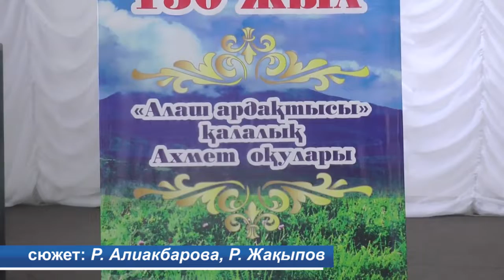Екібастұз жаңалықтары Ахмет Байтұрсынұлының 150 жылдығына арналған «Алаш ардақтысы» атты қалалық Ахм